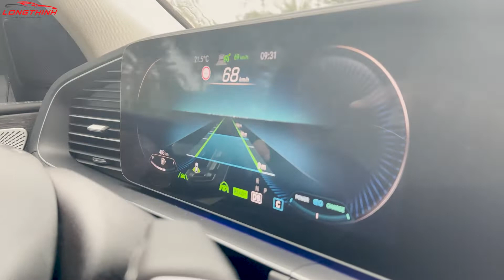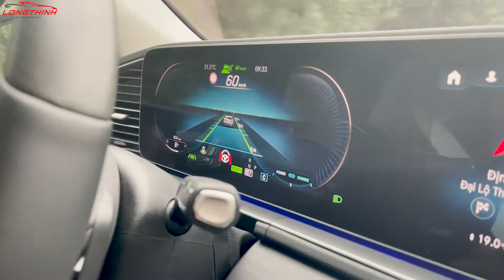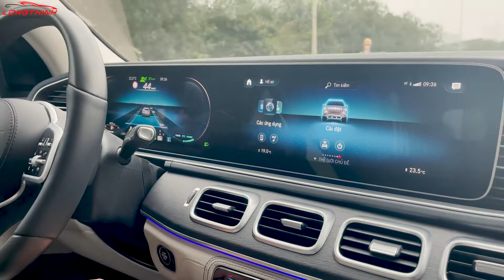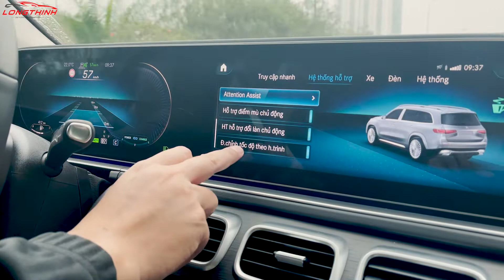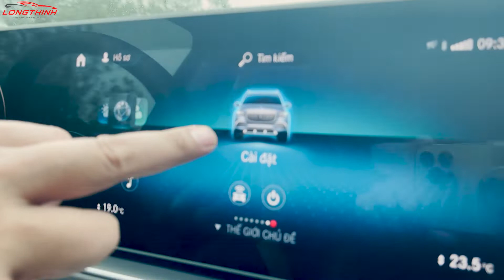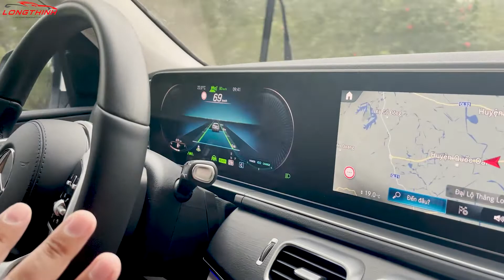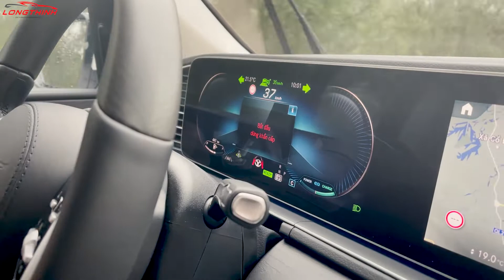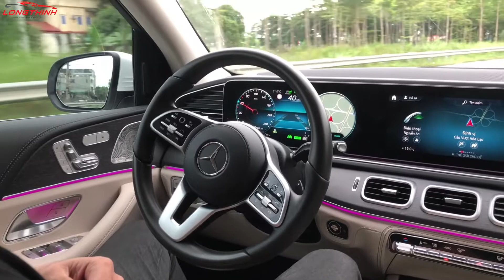Mercedes Benz GLS 450 nâng cấp hệ thống tự vận hành 23P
- Active Distance Assist DISTRONIC: Hệ thống sẽ giúp chúng ta có thể đi theo cùng tốc độ với xe phía trước, nếu xe trước tăng tốc thì xe của chúng ta cũng sẽ tăng tốc, giảm tốc độ cũng như vậy và giữa khoảng cách an toàn với xe phía trước.
- Active Speed Limit Assist: Hệ thống này sẽ đọc biển báo tốc độ và cảnh báo hiển thị trên màn hình và tự động giới hạn lại tốc độ của xe.
-Active Steering Assist : Đây là hệ thống cảnh báo khi chúng ta không động tay vào vô lăng 1 khoảng thời gian. Sẽ cảnh báo trên màn hình Taplo và âm thanh để chúng ta dễ dàng nhận biết. Trong trường hợp khi hết cảnh báo mà chúng ta không tác động tay vào vô lăng hệ thống sẽ trực tiếp dừng khẩn cấp...
- Active Lane Change Assist : Hệ thống chuyển làn tự động, khi chúng ta xi nhan chuyển làn thì ngay lập tức hệ thống sẽ tự động lái chuyển làn. Đó là chỉ khi phía sau trong tầm quét của rada không có xe nào, nếu phía sau có xe hệ thống xe phát ra cảnh báo để bạn xử lý hoặc xe vẫn tiếp tục đi thẳng.
- Active Brake Assist:  Đây là hệ thống phanh và phòng ngừa va chạm chủ động. Tức là khi chúng ta đang di chuyển bỗng có một vật thể cắt ngang đầu xe thì hệ thống xe lập tức phanh cứng lại..
- Active Lane Keeping Assist: Hệ thống giữ làn khi di chuyển. Khi bạn khởi động hệ thống này sẽ giúp bạn đi theo làn đường và bạn sẽ không phải lái ..
- Blind Spot Assist:  Hệ thống cảnh báo điểm mù. Hệ thống này sử dụng các cảm biến để phát hiện khi ô tô hoặc xe đạp ở trong điểm mù của bạn khi lái xe trên 20 dặm / giờ. Nếu vậy, một hình tam giác màu đỏ sẽ được chiếu sáng trên gương cửa tương ứng.
Nếu sau đó người lái xe kích hoạt chỉ báo của họ trong khi một chiếc xe được các cảm biến của xe phát hiện, một cảnh báo ngắn bằng âm thanh sẽ được nghe thấy và hình tam giác màu đỏ sẽ nhấp nháy. Nếu người lái xe bắt đầu chuyển làn đường bất kể điều này, phanh tự động sẽ có hiệu lực để giúp ngăn ngừa va chạm.